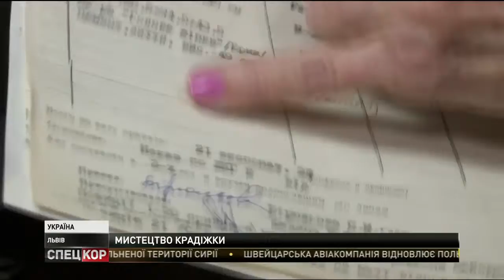Понад півтисячі творів мистецтва зникли з фондів Львівської галереї мистецтв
Нестачу, кажуть, виявили під час інвентаризації. Не дорахувалися скульптур, антикварних меблів, монет, глиняних предметів, картин та ікон. Грошову цінність зниклого встановлять фахівці. Та у галереї вже заявляють - сума може сягати кількох мільйонів доларів.